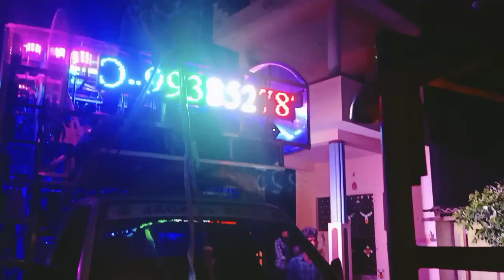JK music banpur odagaon (jaga kalia dj banpur odagaon)dj operating by prananath (light and bass)